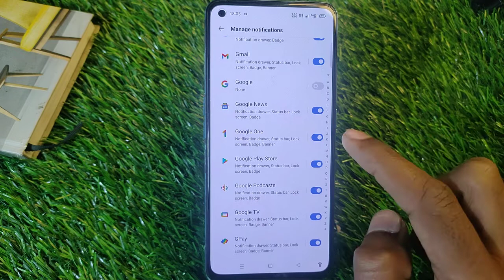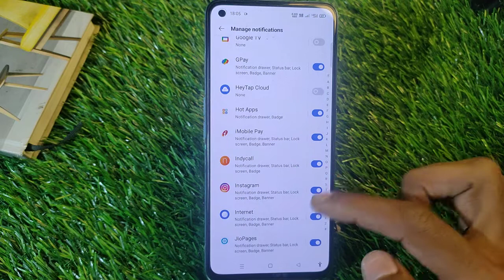How To Turn Off Notification in Realme 9 Pro+,Realme 9 Pro+ Mein Notification Settings Keise Kare,